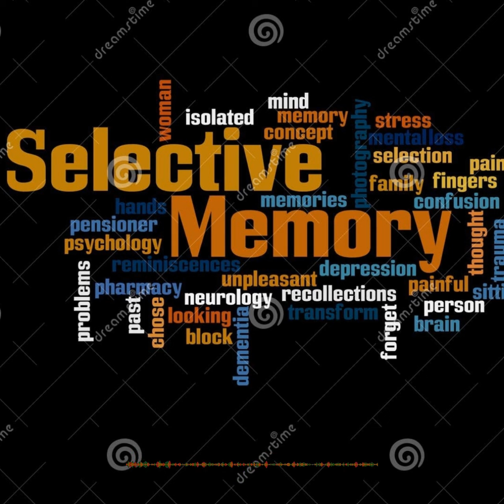Selective memory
Hip hop bounce type beat instrumental